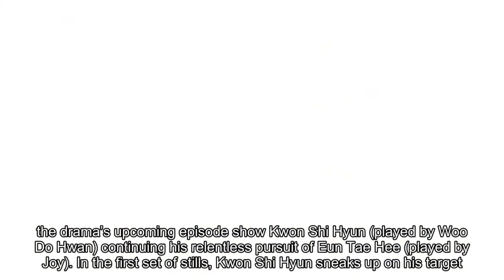Woo Do Hwan Makes Red Velvet’s Joy’s Heart Flutter On “Tempted”